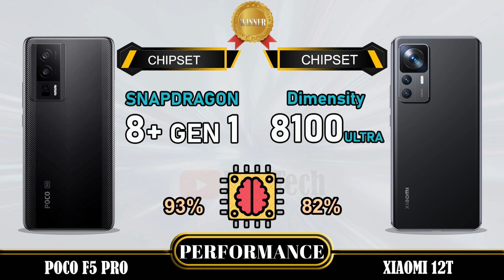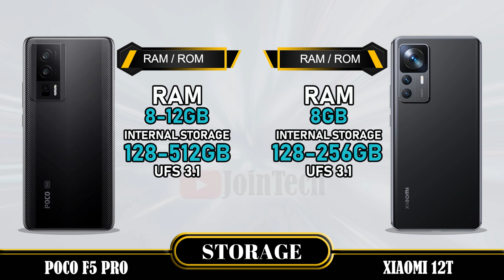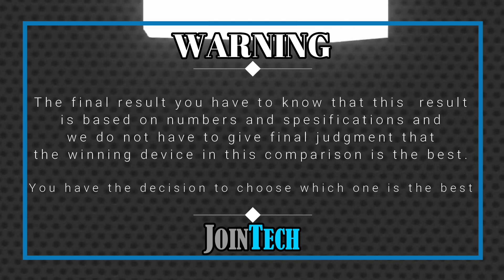POCO F5 PRO VS XIAOMI 12T FULL SPECIFICATIONS COMPARISON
Poco F5 Pro VS Xiaomi 12T | Comparison | Review | Unboxing | Price | Antutu Score
We provide a detailed first look at the Poco F5 Pro, including hands-on specifications and features. The data is sourced from the manufacturer's laboratory, and the actual data may differ due to test environment conditions. You can find the specs and unboxing information for the Poco F5 Pro in our comparison review. Share your first impressions and any tests you conducted in the comments section, especially when comparing it to the Xiaomi 12T. Please note that any Google data used in this video is purely for illustrative purposes, and we cannot guarantee the accuracy (100%) of the information presented.
🔔 Turn on the bell for new upload notification 🔔
Please To:
Hello there,
For smartphones around $100:
For smartphones around $150:
► Video Content :
00:00 Intro
00:21 Best Display?
01:20 Best Software?
01:35 Best Performance?
02:03 Best Storage?
02:19 Best Main Camera?
02:48 Best Front Camera?
03:13 Best Battery?
03:34 Best Connectivity?
04:14 Best Dimensions?
04:43 Best Price?
04:52 Best Result?
05:06 Outro